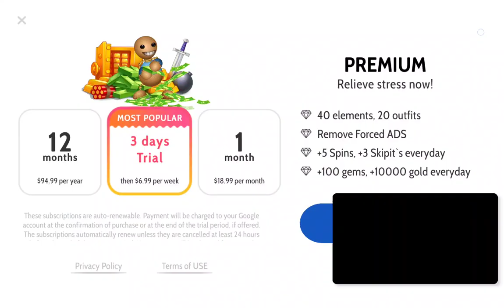kick the buddy, & dragon ball z,